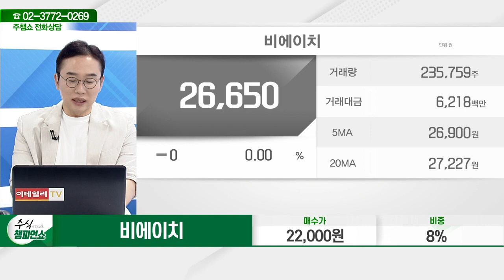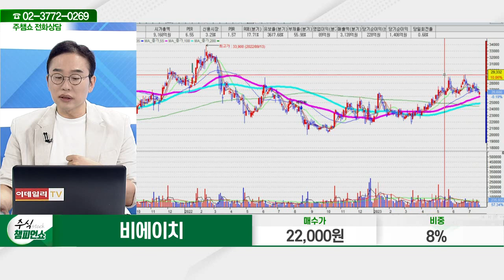비에이치(090460)_김현구 전문가_종목 상담 (20230721)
2) 유튜브: 이데일리TV 채널›생방송 채팅창